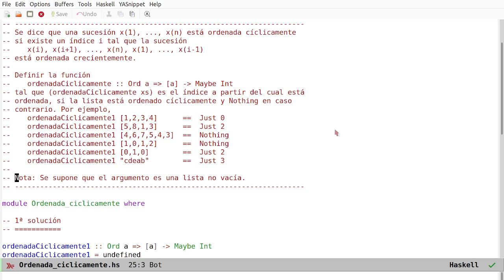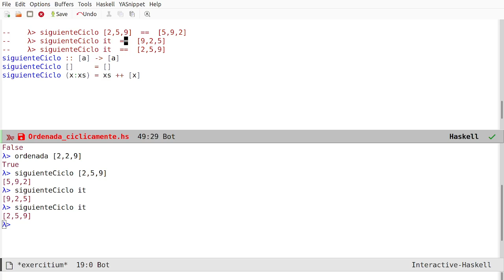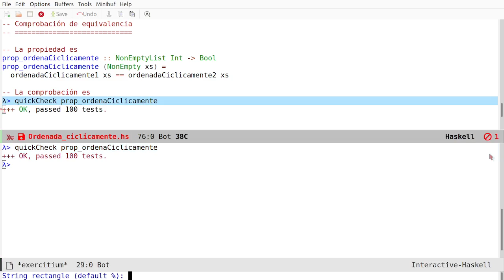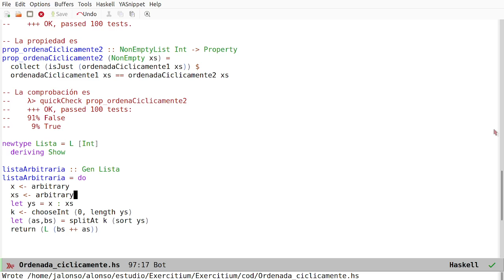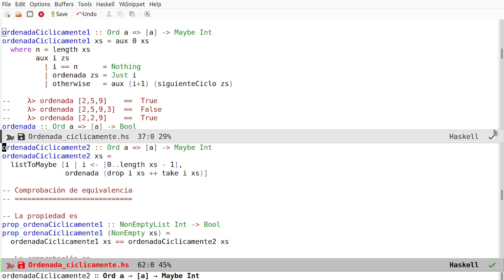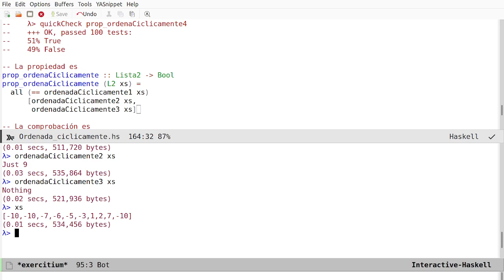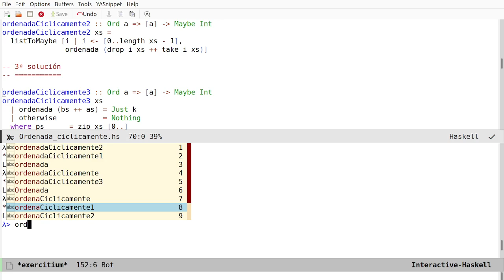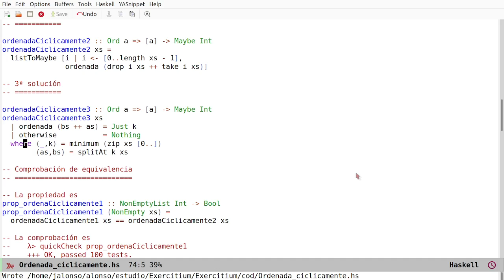Ordenada cíclicamente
Elaboración de las soluciones del ejercicio "Ordenada cíclicamente".